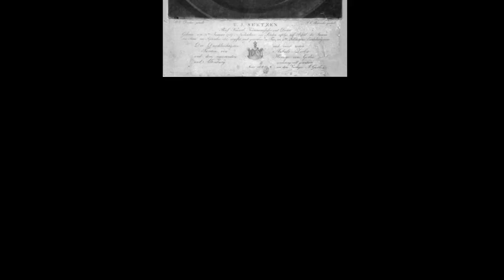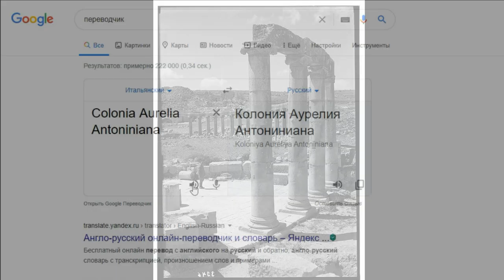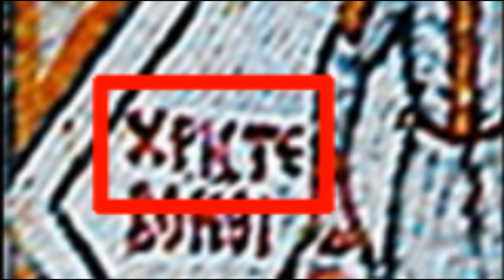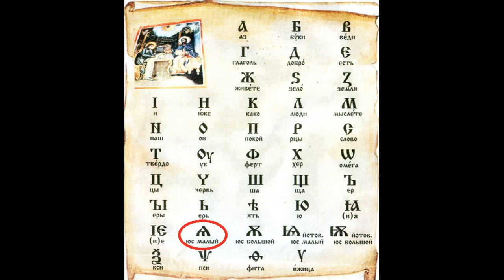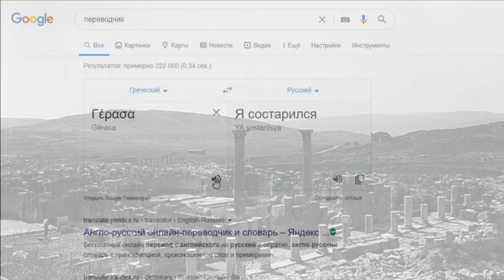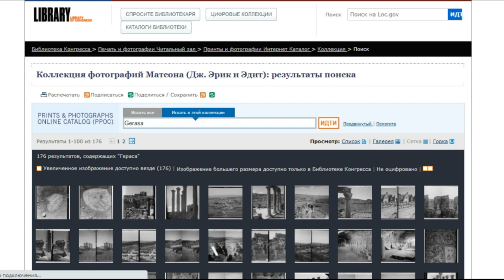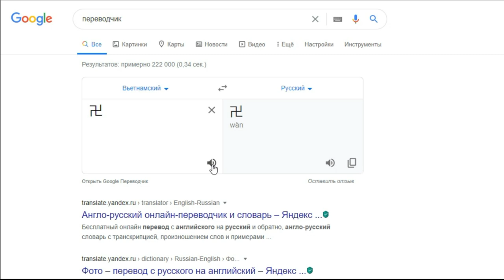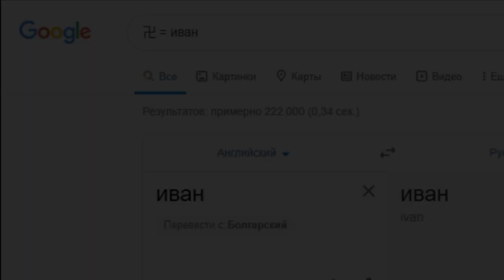РУИНЫ Джа РАША | Допотопная МОЗАИКА храма | ХРИСТОС в вышиванке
✍ и озвучиваем прочитанное и осмысленное в комментариях.
💠 Коллекция фотографий из библиотеки конгресса Дж. Эрика

💠🎥 ФИЛЬМЫ к просмотру:
💥 Кащей бессмертный. 1944
💥 Звёздные войны. Изгой-один. Истории. 2016

👇 ГИТАРА 🎸 Виталий Будяк
🎼 Космос
🎼 Погружение